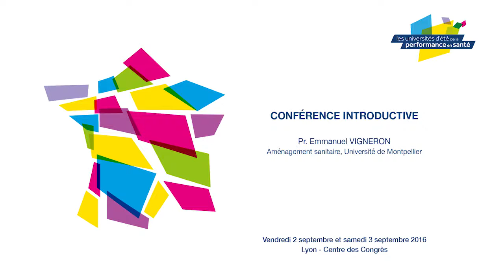Conférence introductive : Pr Emmanuel VIGNERON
Université d'été de la performance en santé de Lyon 2016 :

Conférence introductive : Pr Emmanuel VIGNERON, Aménagement sanitaire, Université de Montpellier